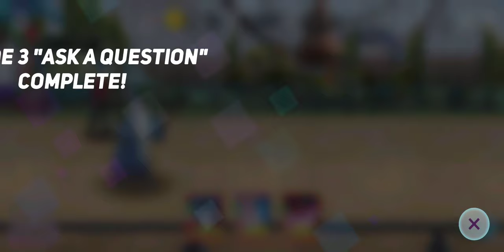Disney Heroes: Battle Mode Questers (P1)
Questers
Episode 2: Quest Please
Episode 3: Ask A Question
Episode 4: Map Quest